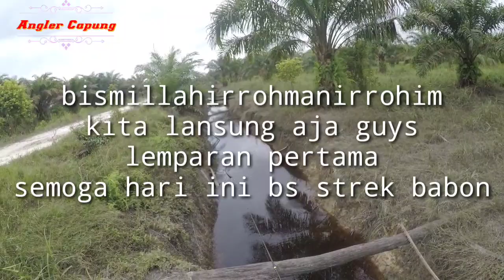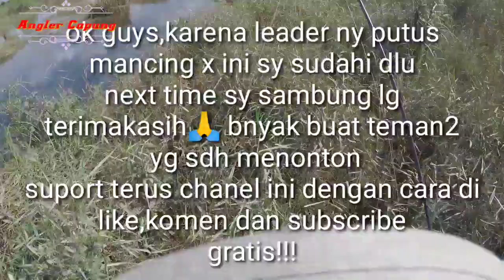HAMPIR ADU JOTOS SESAMA PEMANCING !!!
halooo Lurrr

ketemu lagi dengan angler capung

semoga video nya menghibur

for bussiness